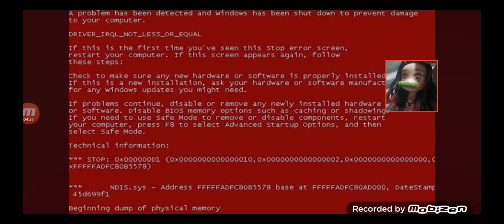Nezuko's Reaction & Gaming #58: Demon Barney Error (Part 6) (Final Part)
Here is The Final Part Of Demon Barney Error